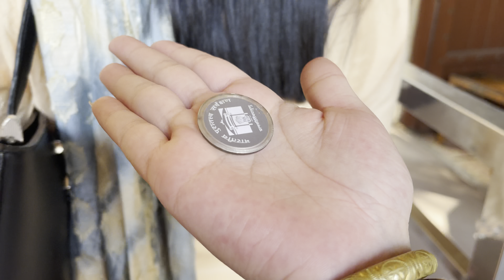Roaming QUTUB MINAR, LOTUS TEMPLE and RAJ GHAT/In one day